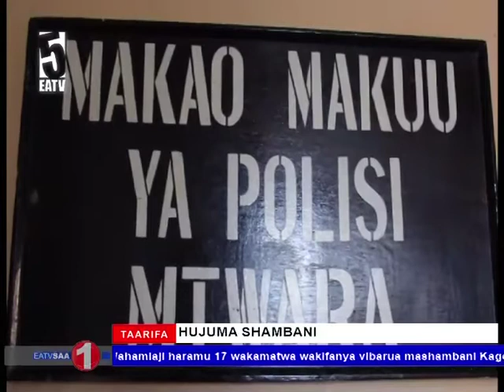Shamba la mikorosho la Zitto almanusura lichomwe.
Shamba la mikorosho linalodaiwa kuwa la Mh. Zitto lanusurika kuchomwa moto.